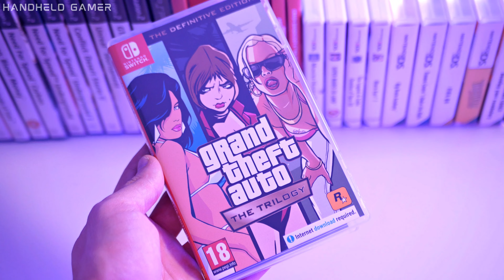8 AWESOME AAA games now on Nintendo Switch eShop SALE!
Hey bros! Are you ready to score some amazing deals on AAA games for your Nintendo Switch? Look no further! Join me as I take you through eight awesome games that are currently on sale in the Nintendo eShop:
0:00 - Intro
0:06 - Immortals Fenyx Rising $11.99 ENDS: MARCH 21
0:26 - Grand Theft Auto: The Trilogy $29.99 ENDS: MARCH 22
0:57 - BioShock: The Collection $9.99 ENDS: March 22
1:27 - Crash Bandicoot 4: It’s About Time $19.99 ENDS: March 22
1:58 - Assassin’s Creed The Ezio Collection $19.99 ENDS: MARCH 21
2:24 - Trials Rising $5.99 ENDS: MARCH 21
2:45 - Rayman Legends Definitive Edition $9.99 ENDS: MARCH 21
3:09 - Crash Bandicoot N. Sane Trilogy $15.99 ENDS: March 22
3:37 - Outro

Sound coming from the Switch was captured via audio recorder - ZOOM H1. Video captured with Panasonic GX80 in 4k.

My RECOMMENDED games (in good prices!):
Metroid Prime Remastered
The Witcher 3: Wild Hunt — Complete Edition
New Super Mario Bros. U Deluxe
Monster Hunter Rise
Worms Rumble
Lego Star Wars: The Skywalker Saga
Pokémon Legends: Arceus

Nintendo Switch gear:
Nintendo Switch LITE
New Nintendo Switch OLED
Nintendo Switch v2
SD/microSD cards:
Micro SD Card (128gb)
256gb Micro SD
Protect your Switch:
The BEST Hybrid Armour (cheap!)
Cheap (but good) SCREEN PROTECTOR
Thumbstick caps/grips
Accessories:
Good-quality 3rd party Usbc Charger
Recommended BLUETTOTH SONY Headphones
Cheap (but OK!) Earphones